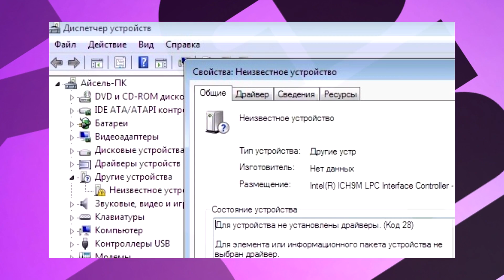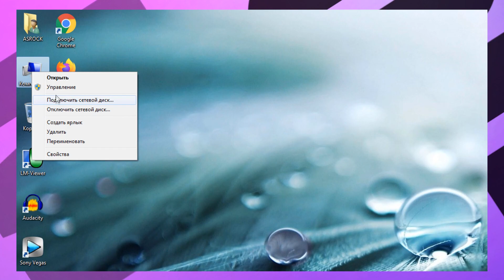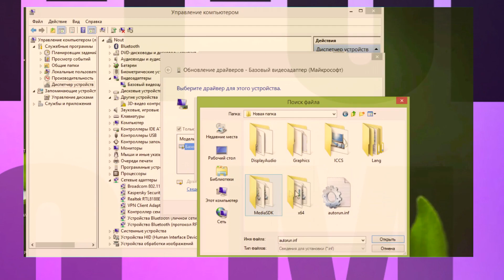Для устройства не установлены драйверы КОД 28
Ошибка возникает в Диспетчере устройств, и означает, что для устройства отсутствует драйвер. Как правило, драйвера отсутствуют сразу после установки Windows, либо если в компьютер недавно добавлено новое устройство и система не нашла ранее сохраненных для этого устройства драйверов.Сама по себе ошибка говорит лишь о том, что ваша Windows не смогла найти драйвер для этого устройства Для этого устройства отсутствуют совместимые драйверы.Для устройства не установлены драйверы КОД 28